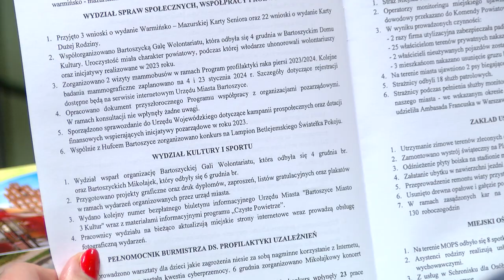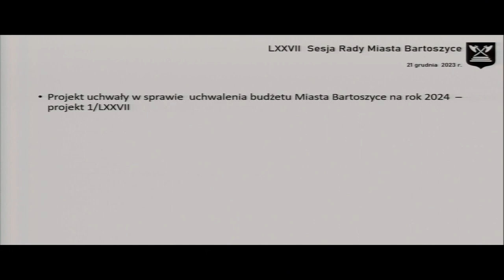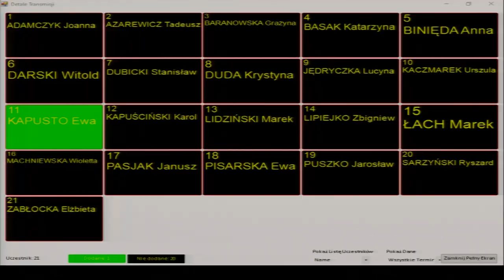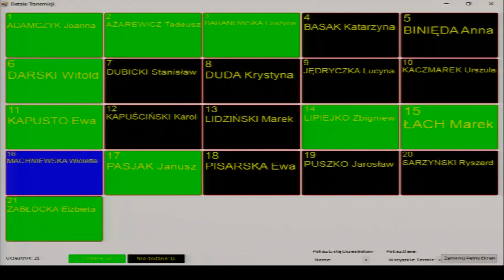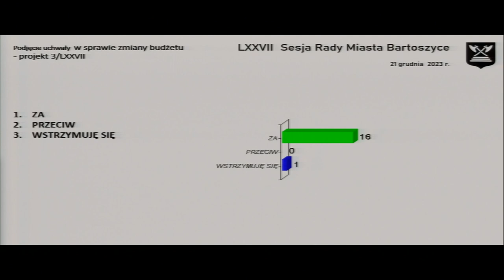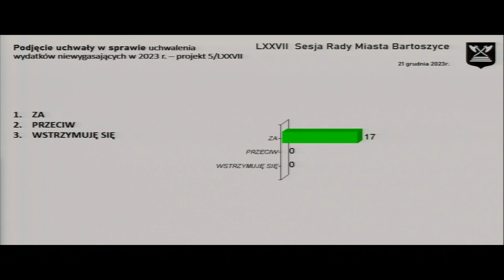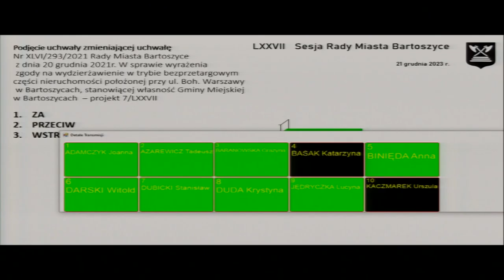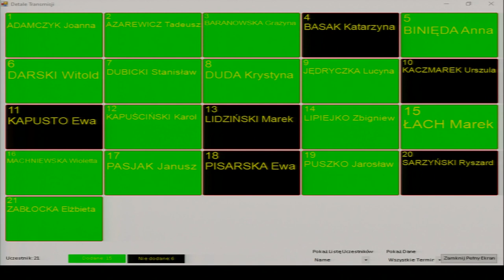LXXVII sesja Rady Miasta Bartoszyce z dn. 21.12.2023 r.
LXXVII sesja Rady Miasta Bartoszyce